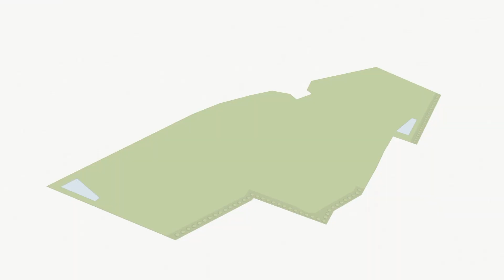EQT Exeter: Wrocław-South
Wrocław-South, Bielany Wroclawskie is conveniently linked to the A4 motorway by road No. 35, at a junction located under 500m away. Situated in close proximity to the S8 expressway, the location allows easy access to other major towns in Poland, as well as Slovakia and Czechia.

Additionally, it is strategically located to Wroclaw Airport (15 min), Katowice Airport (2 hr 10 min) & Poznan Airport (1 hr 40 min).